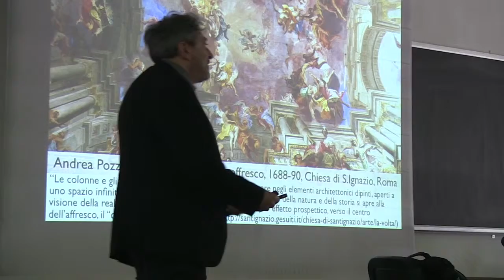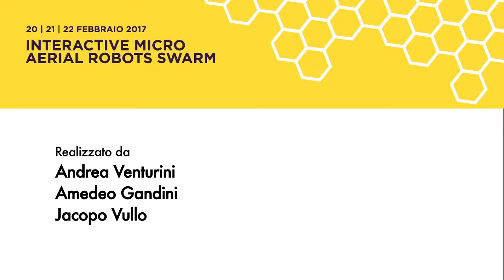LUMINOUSBEES - PIER LUIGI CAPUCCI